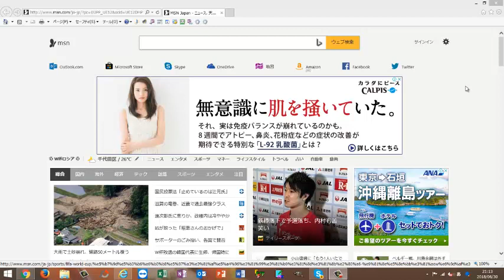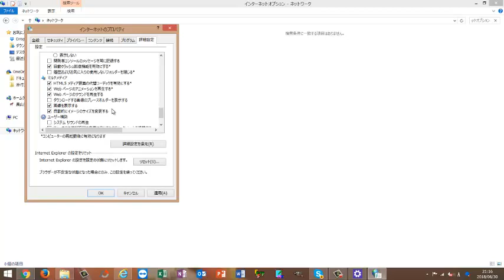IE設定を見直してサイト表示を早くする方法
サイト情報
４０代からのパソコン初心者講座

インターネットオプション 詳細設定
インターネットオプション 詳細設定 一覧
インターネットオプション 詳細設定 レジストリ
インターネットオプション 詳細設定 windows10
インターネットオプション 詳細設定 おすすめ
インターネットオプション 詳細設定 リセット
インターネットオプション 詳細設定 表示されない
インターネットオプション 詳細設定 セキュリティ
インターネットオプション 詳細設定 グループポリシー
インターネットオプション 詳細設定 レジストリ ssl
インターネットオプション 詳細設定 tls レジストリ
インターネットオプション プライバシー 詳細設定 レジストリ
インターネットオプション 詳細設定 セキュリティ レジストリ
ie11 インターネットオプション 詳細設定 レジストリ
ie インターネットオプション 詳細設定 レジストリ
ie インターネットオプション 詳細設定 一覧
ie8 インターネットオプション 詳細設定 一覧
ie インターネットオプション 詳細設定 リセット